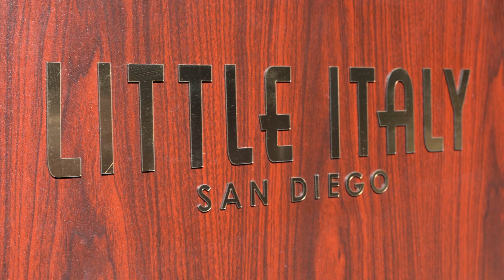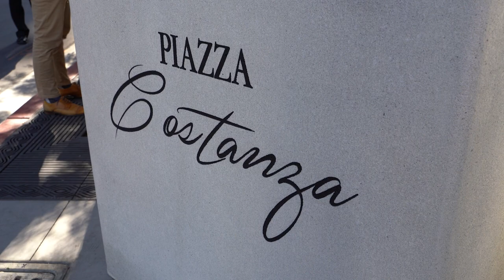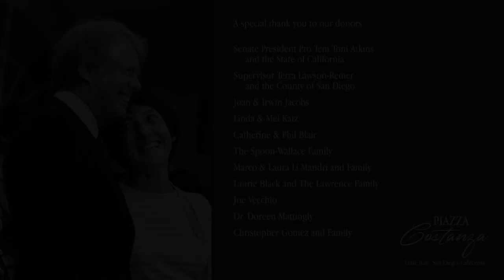Dedication of Piazza Costanza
The Little Italy Association of San Diego (LIA) officially unveiled a brand
new 2,000 square foot public piazza, Piazza Costanza, on Tuesday,
November 28th at the corner of Columbia and W. Ash Streets adjacent
to Luma Luxury Apartments. The community was invited to attend
and celebrate the opening of Little Italy’s newest, and first piazza
community members. Piazza Costanza honors Margaret “Midge”
Costanza, daughter of Sicilian immigrants, Costanza was a social
and political activist who served as a top advisor and the first
female assistant to President Jimmy Carter. The dedication included
commencement words from dignitaries, community leaders, and
friends, as well as the unveiling ceremony with a special performance,
refreshments and hors d’oeuvres.

The ceremony started with a special musical performance leading
into opening remarks from LIA’s Chief Executive Administrator,
Marco Li Mandri, followed by close friends from her professional
career and personal life, and blessing by Our Lady of the Rosary’s
Father Joe Tabigue.

“The Little Italy Association has been working with close friends of
Midge’s for a few years to bring this dedication and Piazza to fruition.
Midge contributed so much to San Diego along her professional
journey and was a huge supporter of San Diego’s Little Italy. With the
dedication, we were honored to have our newest piazza be the first
piazza to be dedicated to a woman, and such an important figure in
our community and a friend of Little Italy,” said Marco Li Mandri,
chief executive administrator of the Little Italy Association. “The
Association has been focused on curating dynamic piazzas in our
neighborhood that honor the rich history of Little Italy and the
contributions of Italians, creating an environment that welcomes
residents and visitors to sit and take in the beautiful ambience. These
piazzas have become a staple of what our neighborhood is known for.”
Known for her wit, outspoken manner, and commitment to her
convictions, she fought for the rights and dignity of all people,
particularly women, the LGBTQ community, and other marginalized
groups. The daughter of Sicilian immigrants Midge Costanza became the first City councilwoman in Rochester, New York in 1973. She later
rose to become the first female assistant to a U.S. President. Midge
moved to San Diego in the 1980s where she was active in numerous
organizations and issues. She had the rare ability to bring together
people with different viewpoints to accomplish a shared civic goal. In
honor of her outstanding service, Piazza Costanza includes a monument
with a bronze bust sculpture of Midge Costanza, custom planters with
quotes from her with enhanced landscaping, hanging flower baskets,
and tables and chairs with umbrellas.

Major contributors to the project included the Lennar Corporation,
State of California, County of San Diego, Joan and Irwin Jacobs, the
Spoon-Wallace Family, Marco and Laura Li Mandri and Family, Laurie
Black and The Lawrence Family, Joe Vecchio, and Bonnie Dumanis
and Denise Nelesen.